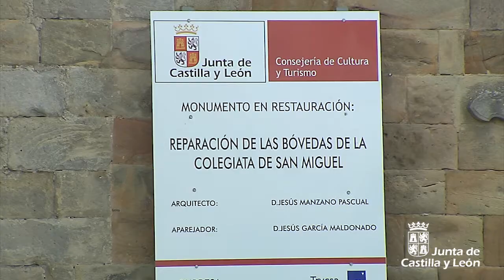La Junta interviene en la Colegiata de Aguilar de Campoo como antesala de Las Edades del Hombre